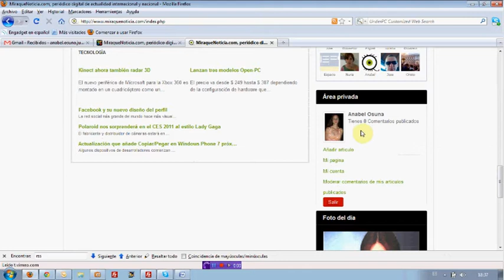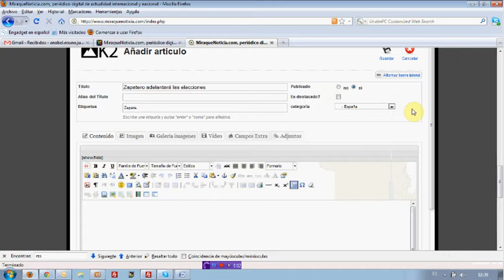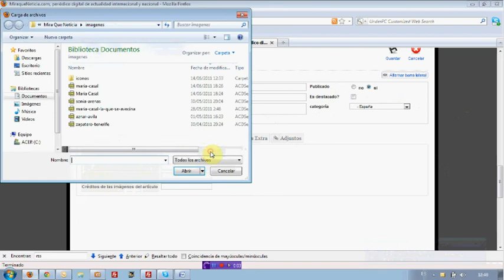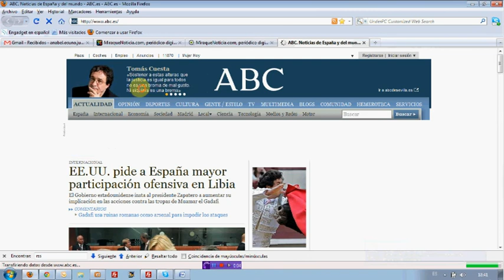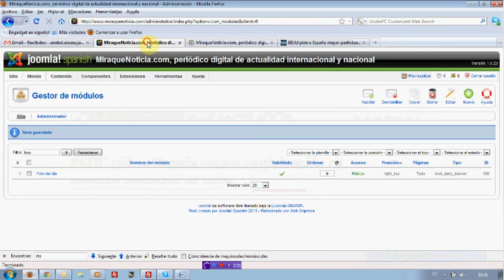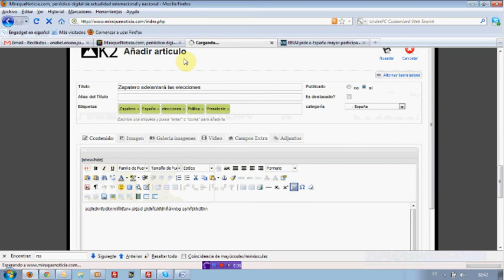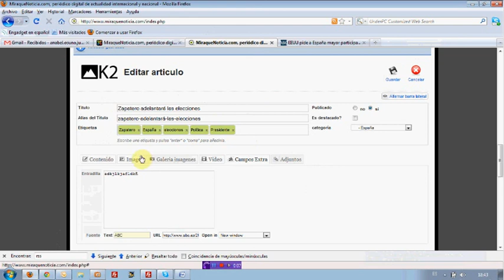redactar en MQN.wmv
Con este vídeo pretendemos desde la redacción de MiraQueNoticia.com que todos los nuevos redactores y colaboradores aprendan de una forma secilla a añadir nuevos artículos en el periódico digital.